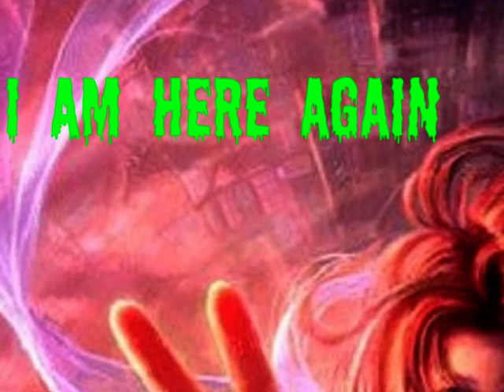Dj Dick In this world I'm here again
Hardstyle track .made by Dj Dick !!!